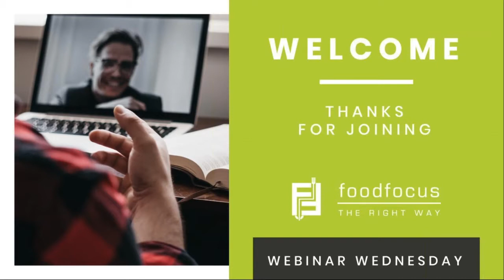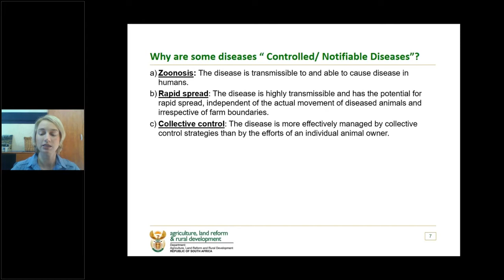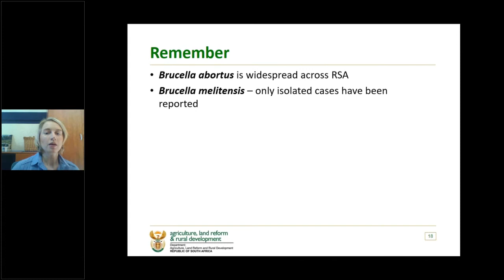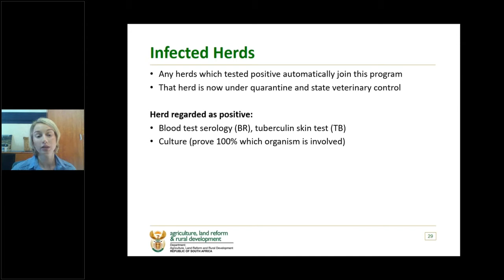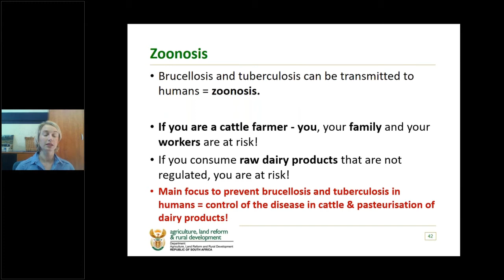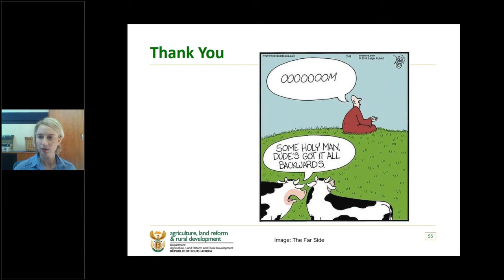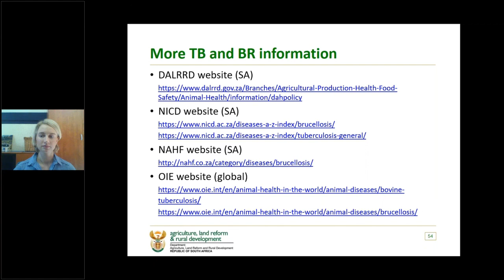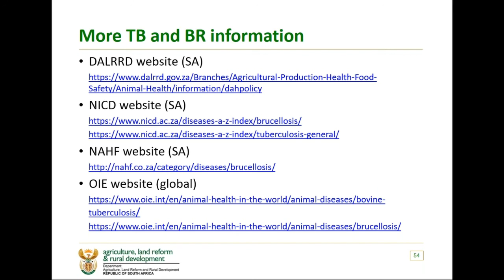DSA Webinar 2 - Brucellosis & TB-the importance of zoonoses in dairy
Zoonoses (transmission of disease or infection from animals to humans) is a reality and not a myth.

Brucellosis and Tuberculosis (TB) is widespread across South Africa and poses a real risk to animals and humans. Therefor it needs our attention!

The purpose of this presentation is to bring more clarity on definitions, how the diseases are contracted, symptoms and actions to be taken when tested positive. To round off, the presentation will also include the control of diseases and preventative measures as prevention is always better than cure!

Our presenter Dr. Alicia Cloete is a State Veterinarian with the National Department of Agriculture, Land Reform and Rural Development
Directorate: Animal Health
Sub-Directorate: Disease control

She qualified as a veterinarian in 2011. She worked in small animal practice in 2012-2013 and has been employed within the Directorate Animal Health (Department of Agriculture, Land Reform and Rural Development) since 2014. She is involved in Policy development, specifically pertaining to zoonotic diseases (brucellosis, tuberculosis, rabies, BSE). She is responsible for One Health liaison with the Department of Health and all relevant stakeholders through MNORT, national One Health Forum and other relevant platforms.

Join us for an informative presentation where she deals with these hazards and the practical solutions for managing them. If you missed the live webinar  - here is the recording.